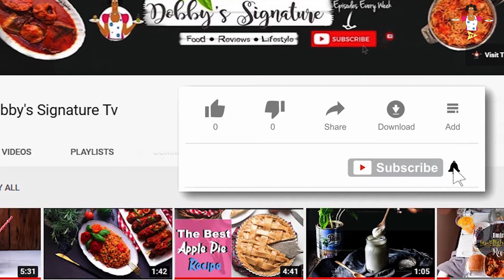HOW TO MAKE EGG FRIED RICE - Easy Fried Rice Recipe - African Food Recipe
Let's make egg fried rice!.

👉 Become a channel member and support us @DobbysSignatureTv